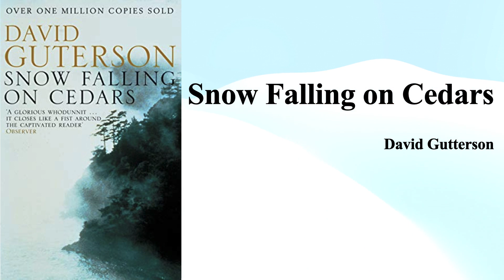David Guterson's "Snow Falling on Cedars" (Summary)